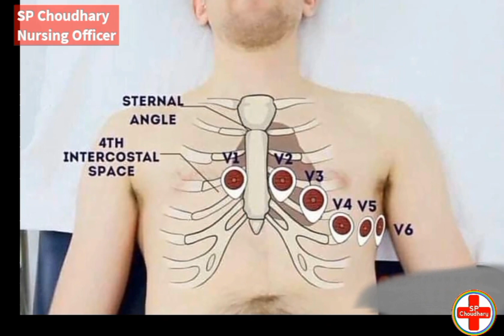ECG/EKG Lead Placement, देखें ECG में कौनसी Lead कहा लगेगी, ECG निकालने का सबसे आसान तरीका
YouTube.com/SP_Choudhary_Nursing_Officer

Pawan Choudhary ...🖋️

AIIMS Delhi
AIIMS Bhopal
AIIMS Bhubaneswar
AIIMS Jodhpur
AIIMS Raipur
AIIMS Patna
AIIMS Rishikesh
AIIMS Mangalagiri
AIIMS Nagpur
AIIMS Bathinda
RML (ram Manohar lohea hospital)
CMCV (Christian Medical College hospital Vellore)
Deen Dayal UpadhyaY Hospital
King Edward Memorial Hospital
Tata Memorial Hospital
Lokmanya Tilak Municipal General Hospital
PG & S.S.K.M.Hospital
CHO (community health officer)
WCL(Western Coalfields Limited hospital)
NCL(Northern Coalfields Limited hospital)
CCRAS (Central Council for Research in Ayurvedic Sciences)
NVS ( Navodaya Vidyalaya Samiti) female staff nurse
All INDIA Nursing, Medical & Peramedical Vacancy Update and job preparation
ECG Lead Placement, देखें ECG में कौनसी Lead कहा लगेगी, ECG निकालने का सबसे आसान तरीका